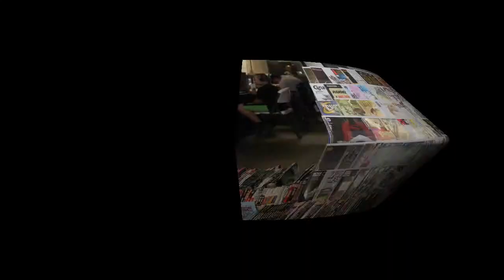Coconut Daddy Visits Burg Comic Con 2018 Pictures Plus Royalty Free Music